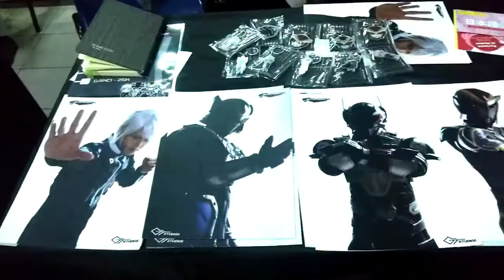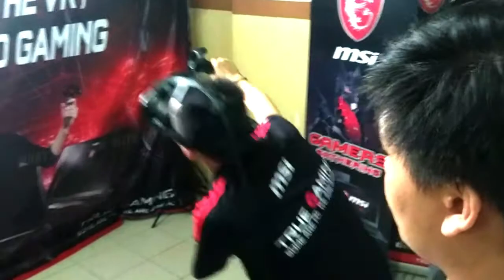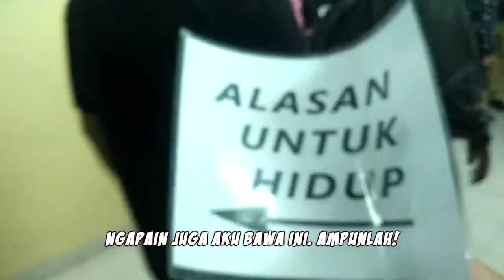SEKUMPULAN WIBU DI MEDAN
alasan_untuk_hidup.jpeg

■ Sosmed untuk content yg kadang tidak dipost di channel ini

- Vian